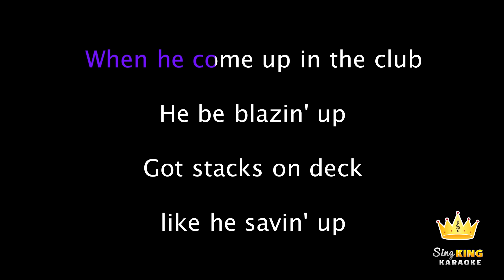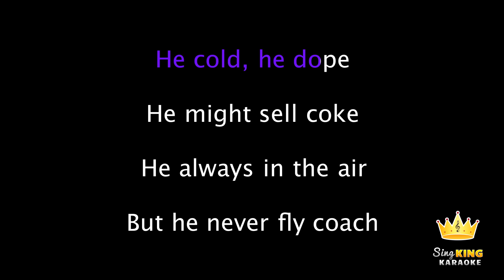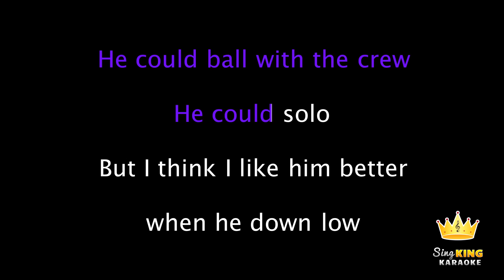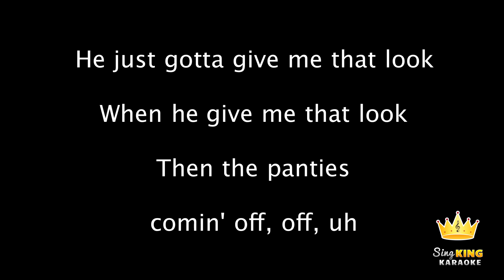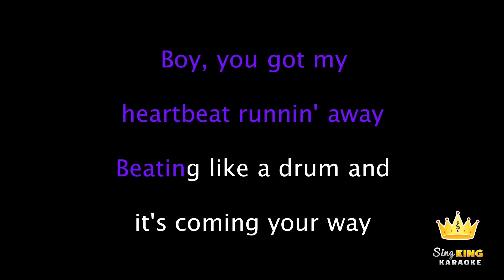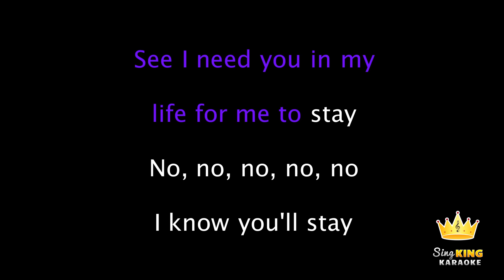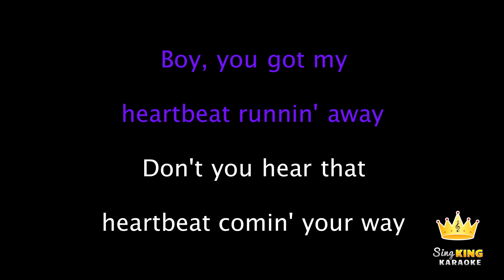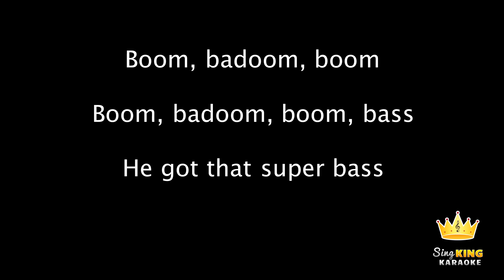Nicki Minaj - Super Bass (Karaoke Version)